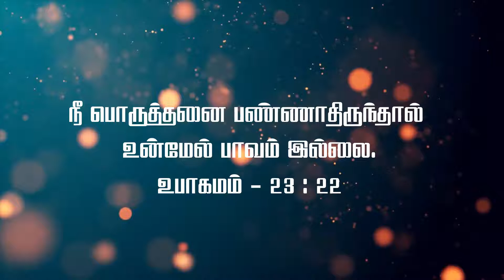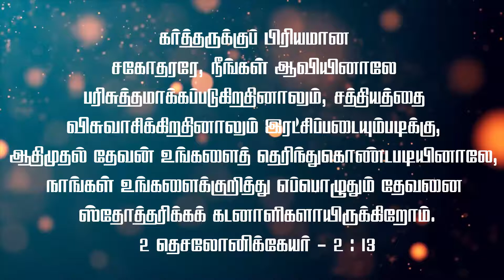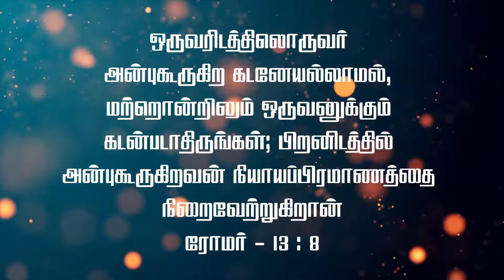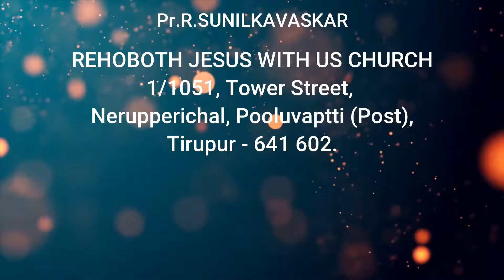ADHISAYAM TV || Rehoboth Jesus with us church | Worship | Pastor. Sunil Kavaskar | 22/04/2021